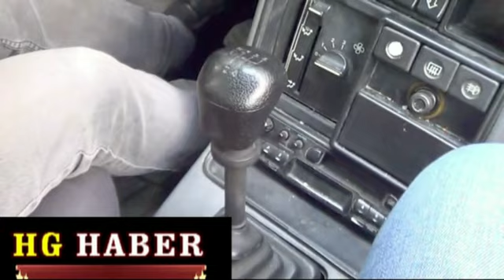ARABA KULLANMAYI ÖĞRENMEK İSTEYENLERE ARABA KULLANMA TEKNİKLERİ PÜF NOKTALARI !!!!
HG HABER - ARABA KULLANMAYI ÖĞRENMEK İSTEYENLERE ARABA KULLANMA TEKNİKLERİ PÜF NOKTALARI ! - ( TAMAMINI İZLEYİNİZ BEĞENİRSENİZ PAYLAŞINIZ !!! )